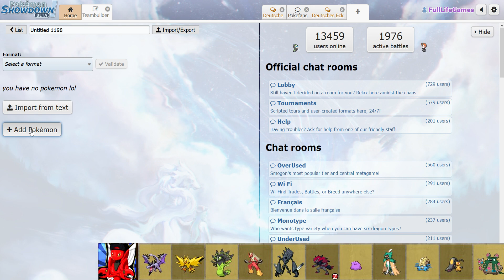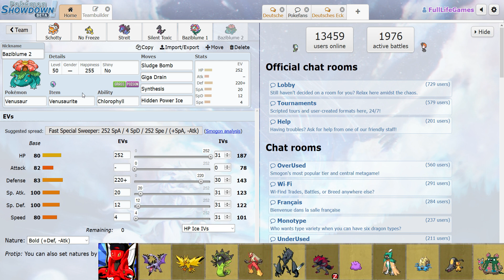GPL [S4] - Spieltag 20 - vs. Schnittlauchs: Teambuilding!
Viel Spaß mit dem Teambuilding gegen Bazi!